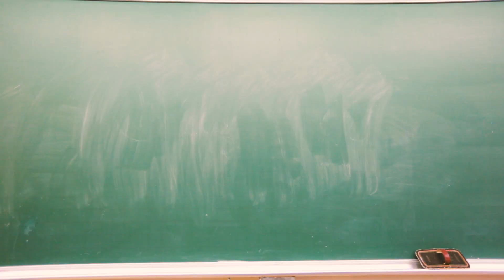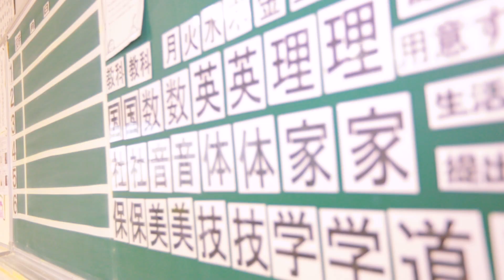RIDGE -Ordinary Song- Musc Video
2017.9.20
1st Full Album "Best Day Ever" release
WWKG-0018
2000yen(without tax)

全16曲入りの中から1曲目のOrdinary SongのMusic Video公開

大阪発！３ピース３兄妹ハッピーメロコアバンド！
初の全国流通デビュー作にしてベスト盤的アルバム！

Ba/Vo Junka
Dr/Cho Saachan
Gt/Vo Takanori